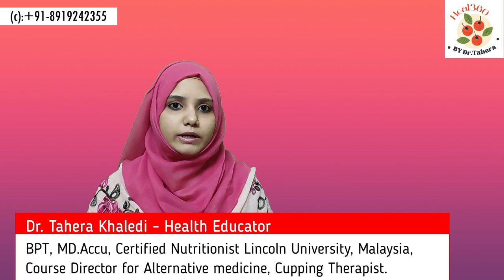Improve your Fertility with these Easy 4 Steps | Dr. Tahera Khaledi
Fertility is a cause of concern or stress among many couples. Ironically stress is a major culprit of infertility and your wrong food habits.

Heal360 By Dr.Tahera
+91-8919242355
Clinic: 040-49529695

Dr. Tahera Khaledi's Degrees And CERTIFICATIONS:

1. Bachelor of Physiotherapy (BPT) from NTR university, AP, India
2. MD Accu from Acupuncture research Institute, Rajasthan, India
3. Certified Cupping therapist from UHMAI
4. Certified Nutrition Therapist, Lincoln University College, Malaysia
5. N.I.C.E. & W.I.S.E. Expert in the Team of Dr. Biswaroop Roy Chowdhury
6. Trained & Serving under Guidance of Internationally Renowned Nutritionist Dr. Biswaroop Roy Chowdhury
7. Emergency and Pain management (EPM) from Sreedhar University

Dr. Tahera Khaledi, a physiotherapist and Certified Nutritionist. Excelled and practiced complementary medicines like cupping therapy and Master diploma in Acupuncture treating many disease conditions.
A knee pain specialist accredited from CPD, UK🇬🇧.

Customize diet for various illnesses such as diabetes, cardiovascular diseases, tumors/ cancers, Infections, weight loss, weight gain, flu, fever, diarrhea, Asthma etc.